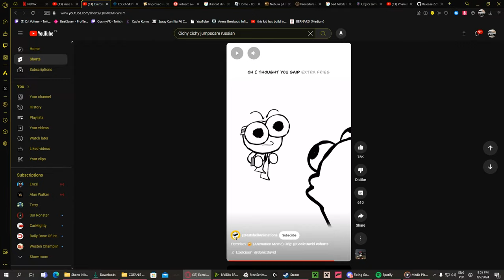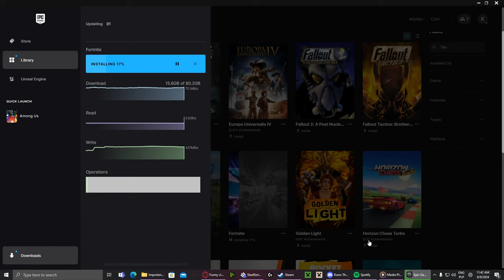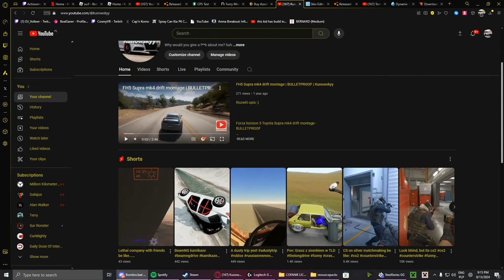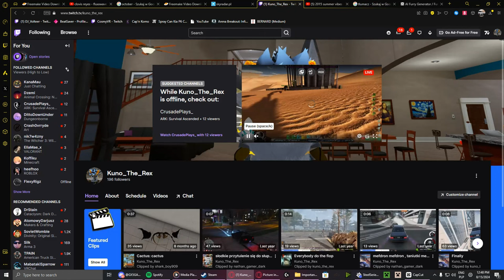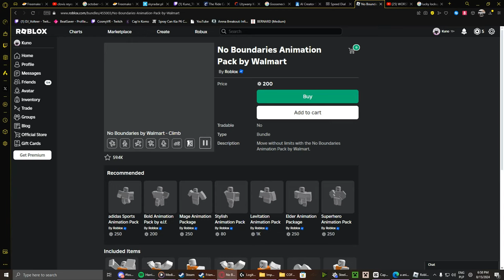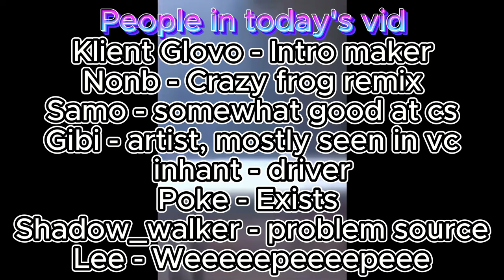Shittost #69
Bomber boyz and 1 women:

Gibi
Shadow_Walker
Inhant
Poke
Lee
Samo